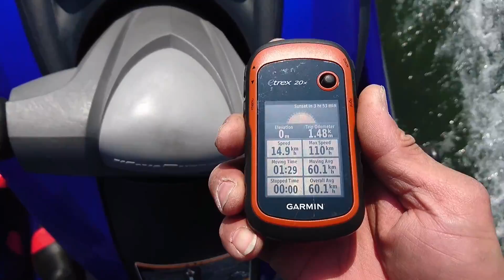YAMAHA FZS G県Mさま 納艇前水上テスト